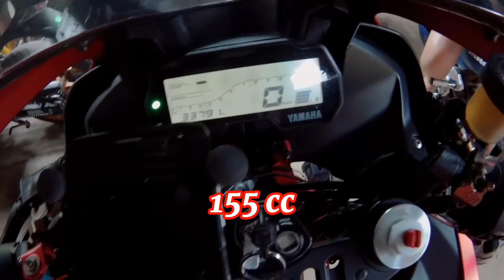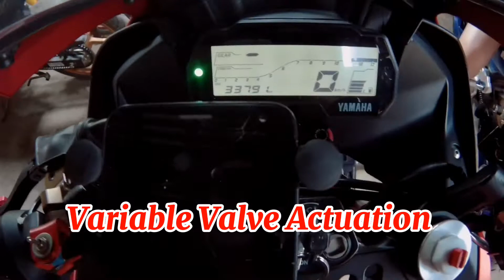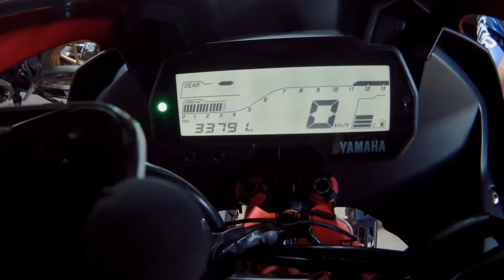YAMAHA R15|Madaliang Review😅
Wazzup mga ka BisDak ! Short review lang muna tayo dahil may lakad pa may ari  😅 basic specs lang yung nabanggit ko naway makatulong na rin sa mga nagbabalak kumuha nang Yamaha r15 ✌️

Ride Safe ✌️❤️

Your Bisaya Motovlogger from Bukidnon 🇵🇭 Ride Safe ✌️